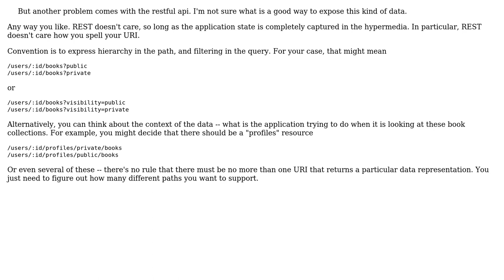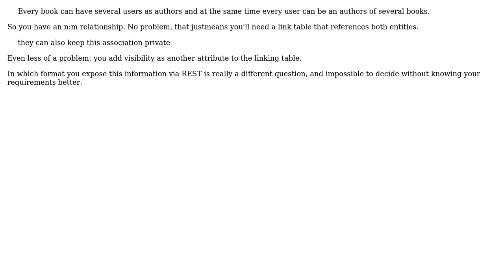Difficult design with multiple associations between two entities (2 Solutions!!)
Difficult design with multiple associations between two entities

With thanks & praise to God, and with thanks to the many people who have made this project possible! | Content (except music & images) licensed under CC BY-SA | Music | Images & others | With thanks to user VoiceOfUnreason user Kilian Foth user heapOverflow and the Stack Exchange Network Trademarks are property of their respective owners. You are responsible for your own actions.